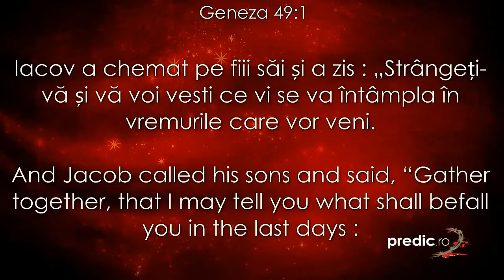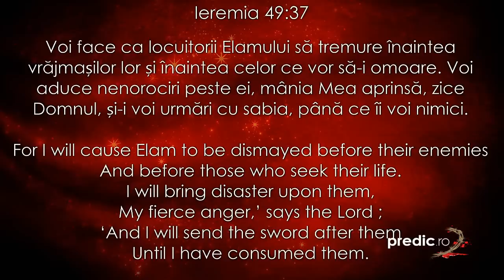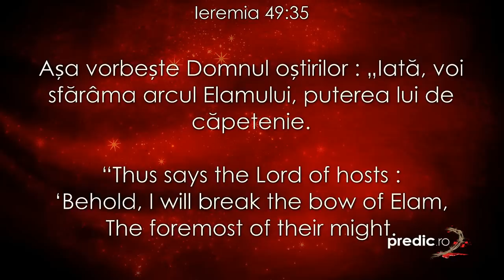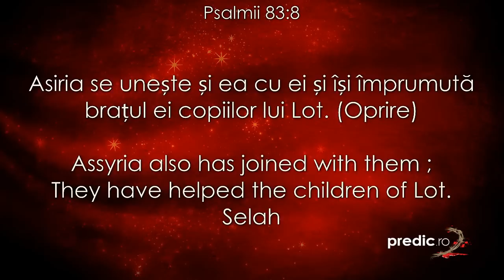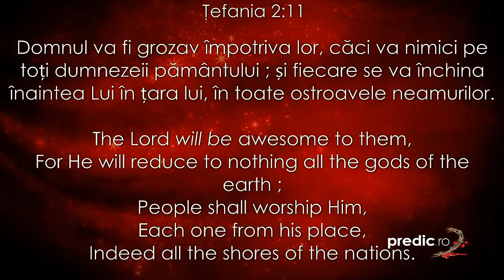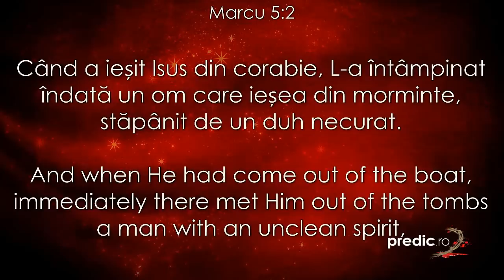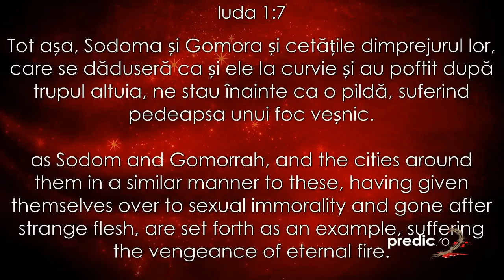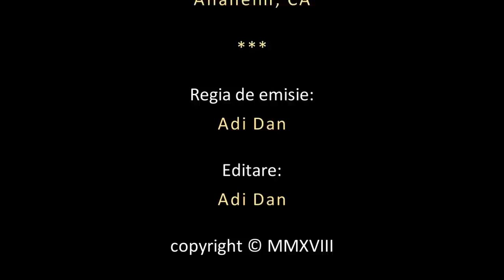Lazăr Gog - Perspectiva profetică 2019 - Zilele lui Noe - Genesa 49 v1-2